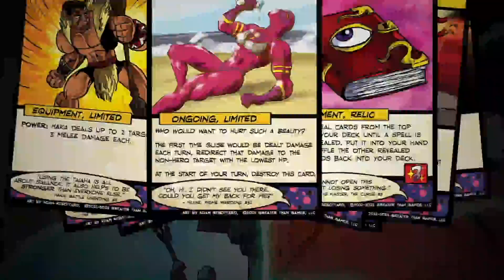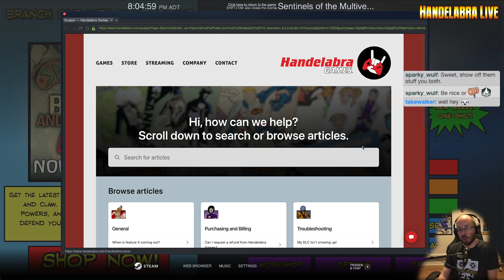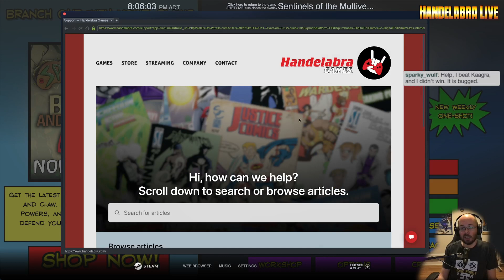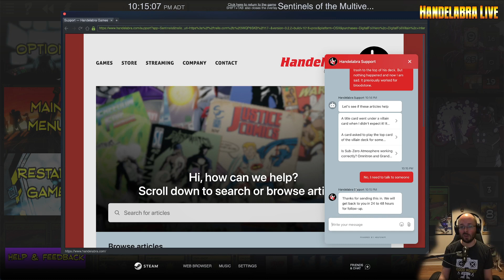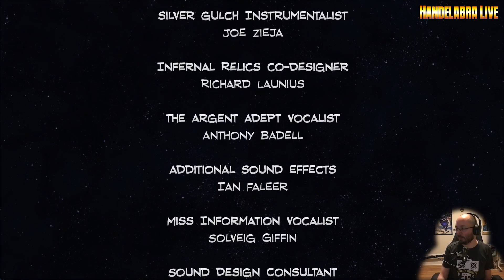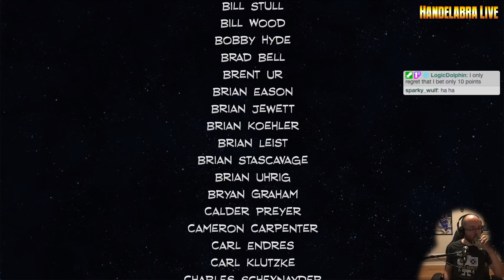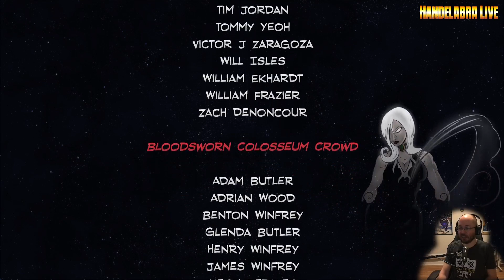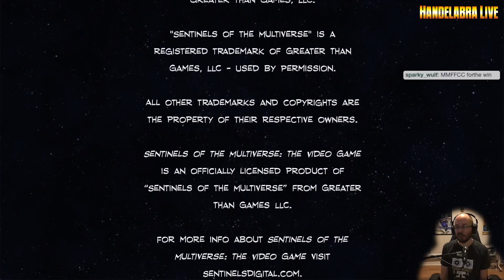Handelabra Live #338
OblivAeon game (7:30) Eternal Haka, DW Expatriette, The Naturalist at Fort Adamant, Pike Industrial Complex, MMFFCC, Realm of Discord and Celestial Tribunal